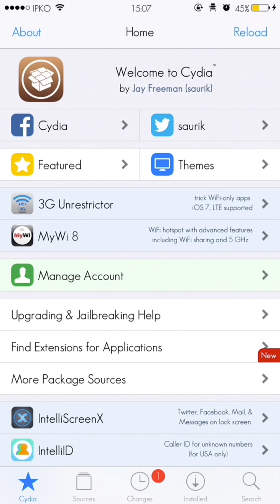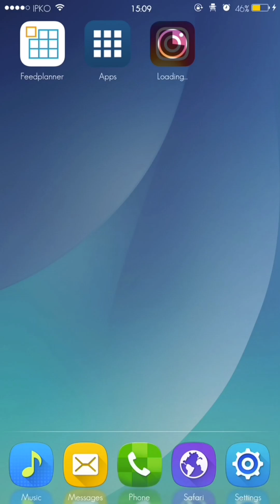(NEW) How to duplicate apps on iOS 10 !!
Sorry for my English , it's not my first Language !

Repo : cydia.angelxwind.net
Appsync unified for iOS 10
Site : Duplicatorstore.com!